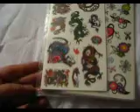Nail art haul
Walmart Smal haul